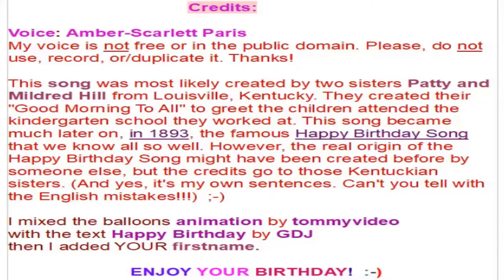🎂 HAPPY BIRTHDAY SARAVANAN 🎈 (French Parisian Accent)